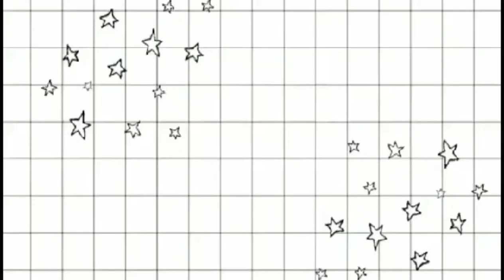VLOG #143 (PART.2) UNBOXING NARS/ CHERRY VLOGS REQUEST/HONGKONG